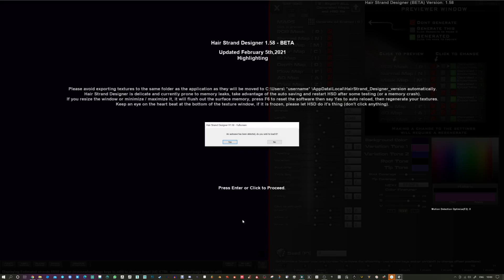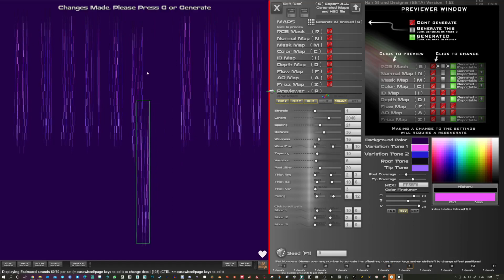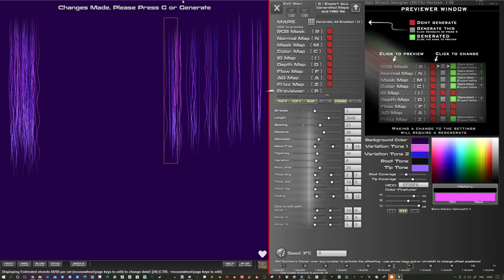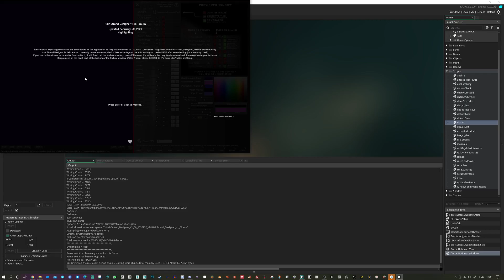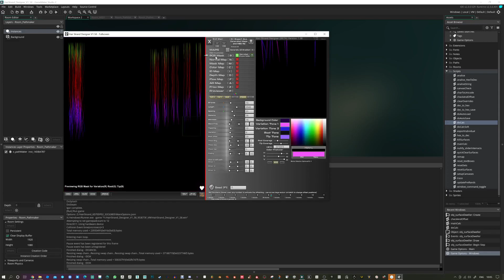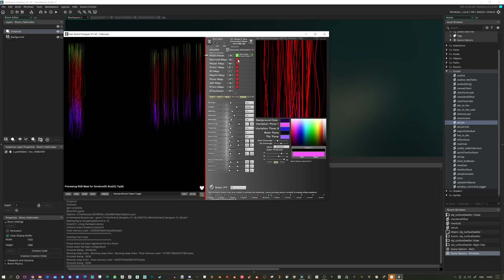Hair Strand Designer - V1.58 - Highlighting and Refreshing with F6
Another small update, hopefully a useful one! Thanks for the user feedback about the highlighting.
F6 to refresh (and reload the recent file) after resizing or minimizing/maximizing the window.
You can get it here, use the voucher code : YOUTUBER15 for 15% off! and also use/share the affiliate to Earn commission on your own purchase as well as other peoples who use your shared link.)